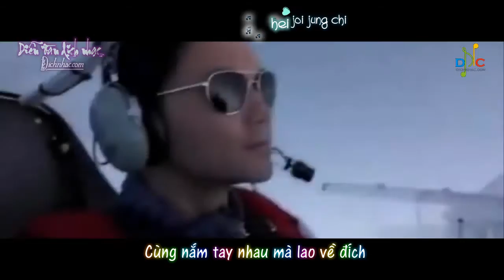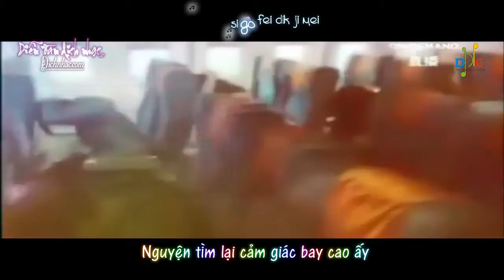[Vietsub] Lên Tận Mây Xanh - Lâm Tử Tường (OST Bao La Vùng Trời 2 - 2013)